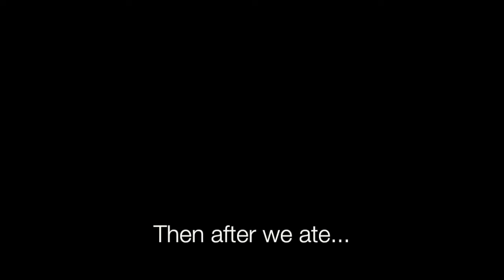Hanging out with kpop friends part 1 [spring break vlog 3/3]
last day of sping break vlogging